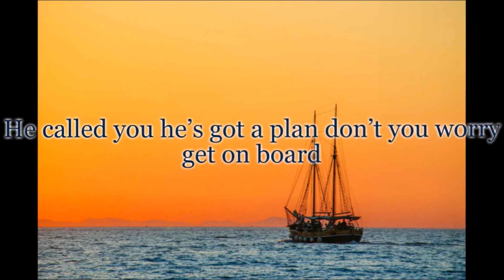Annonce importante : Nouvelle chaîne !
chaîne YouTube